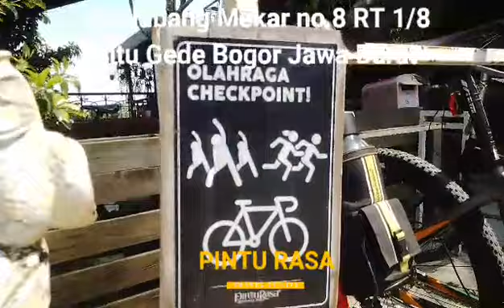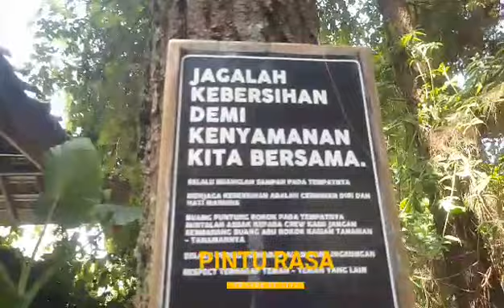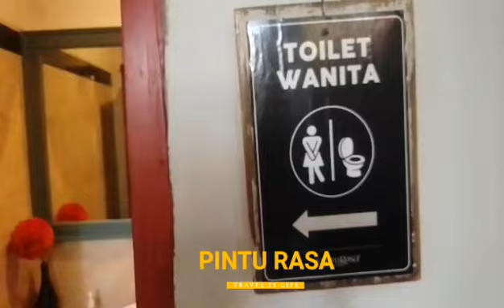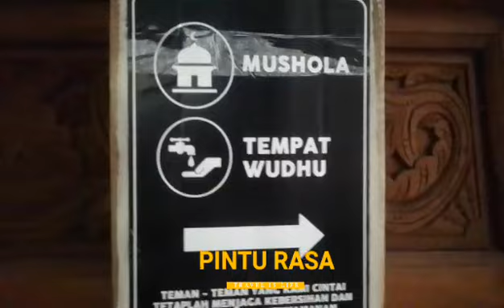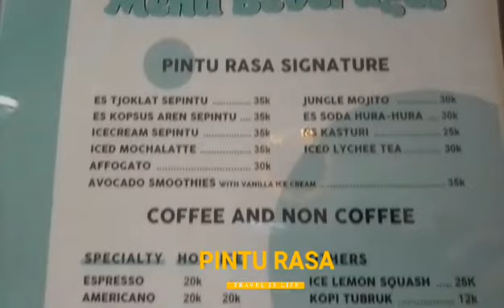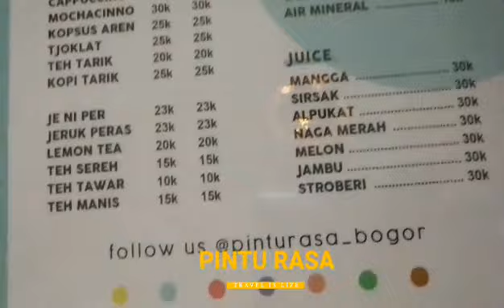PINTU RASA BOGOR || Restoran dengan konsep nuansa oriental Cina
Restoran Pintu Rasa menyajikan nuansa oriental Cina dan sebagian hutan Pinus dengan menu masakan sunda